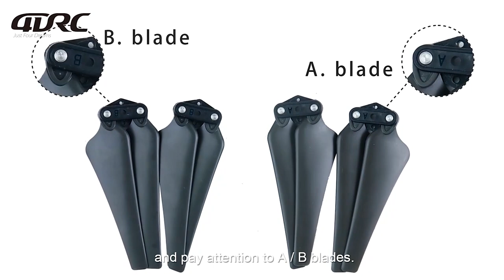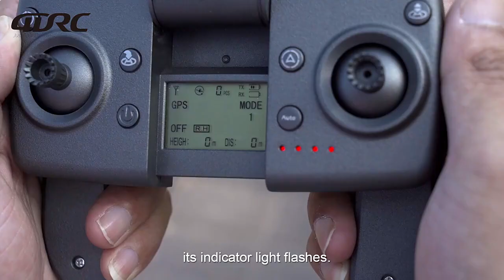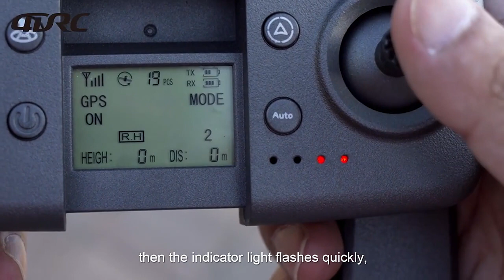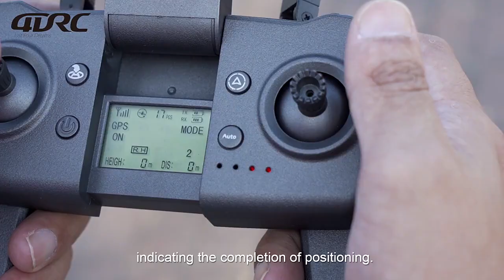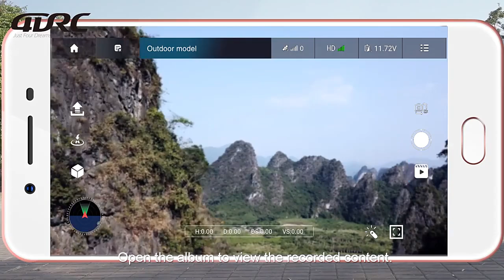M1 Pro 2 6k HD mechanical gimbal camera 5G Wi-Fi GPS system supports TF card Drone distance 1.6km